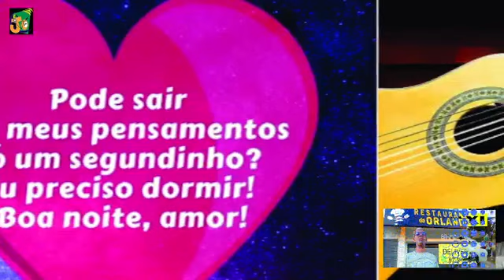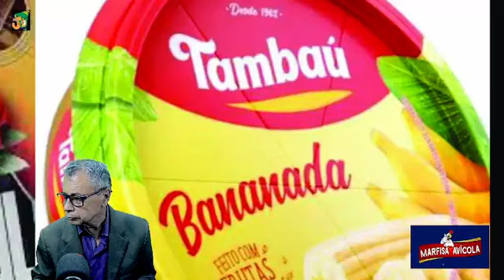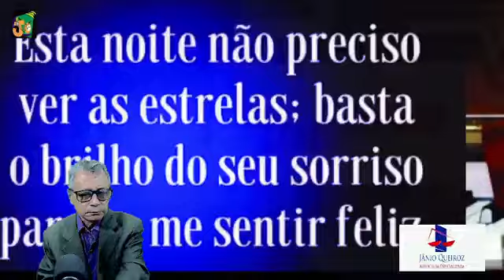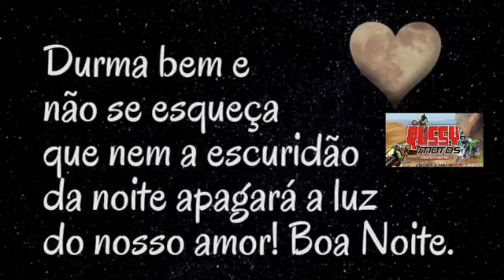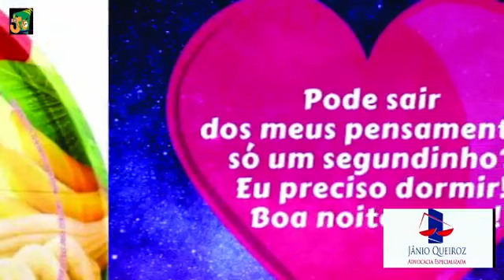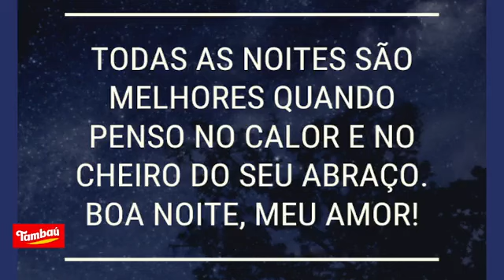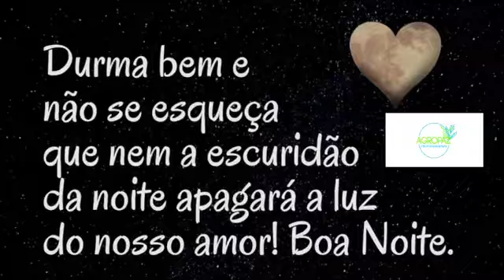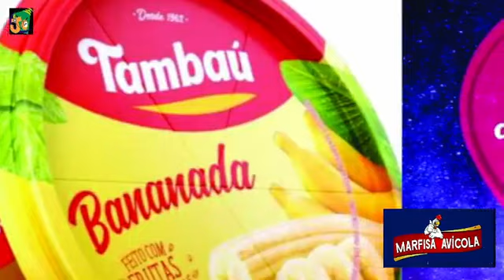MOMENTO DA SERESTA COM JOSÉ ORLANDO